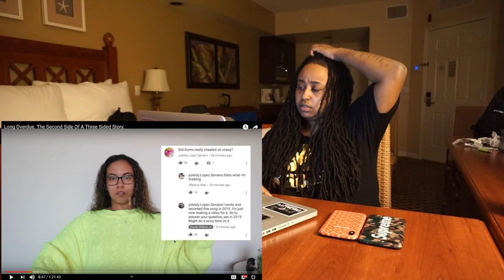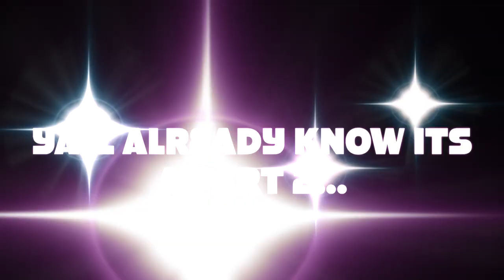Cha Crissy finally tells her truth about her Past Relationship and this is what I think...😅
YouTube.com/Adrianeandindia